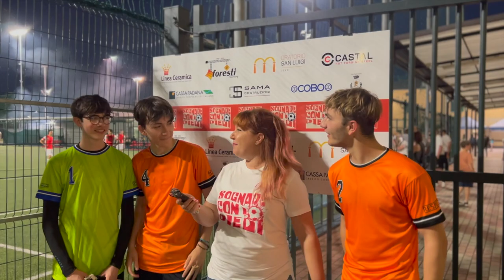Sognare con i piedi, episodio 4